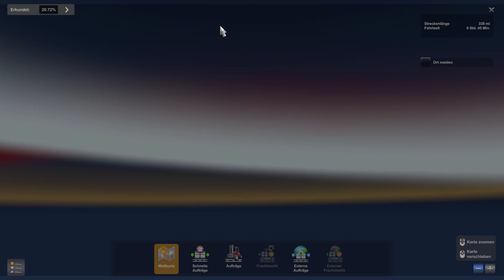ATS 🚚 Opa saust rum 🚛 Let´s Play #18 🚚 Deutsch